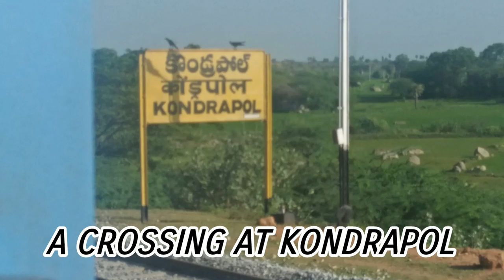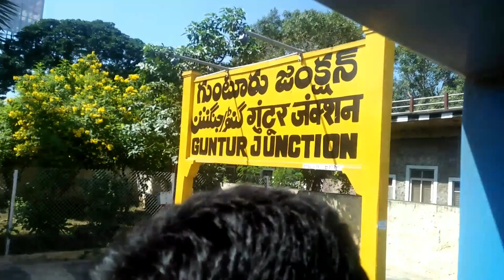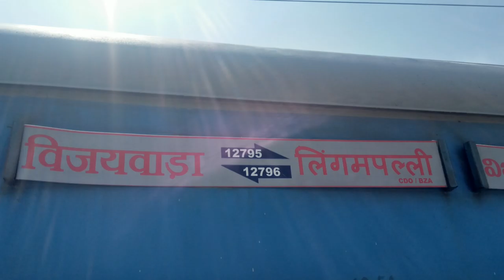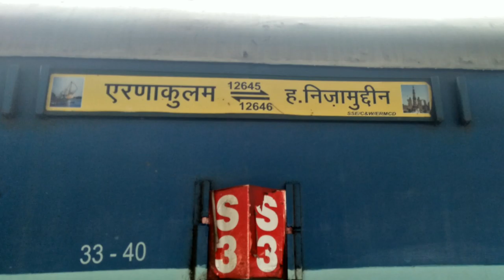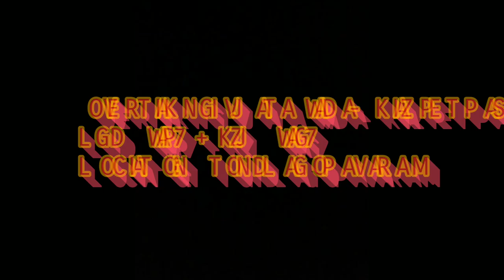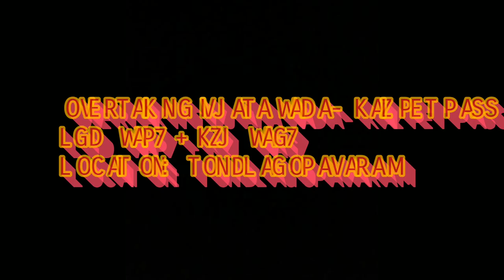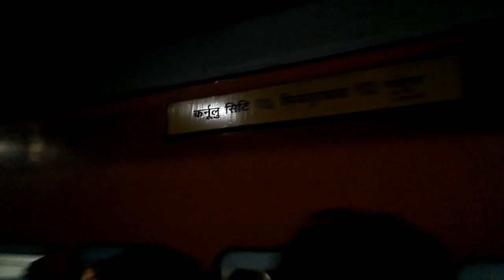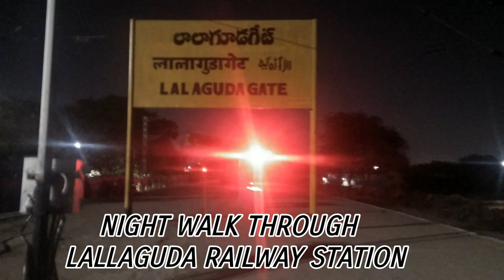LPI BZA Intercity + Millennium exp full journey compilation || Trip to Vijayawada || Indian railways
ACTUALLY I WAS TO VISIT THE PANAKA  NARASIMHA TEMPLE IN MANGALAGIRI SO I BOARDED LPI BZA INTERCITY SPL FROM SECUNDERABAD TO MANGALAGIRI AND AFTER THE DARSHAN WE BOARDED A BUS TO VIJAYAWADA AND HAD A DARSHAN OF INDRAKILADRI . I WAS TO CATCH KRISHNA EXP BUT I MISSED IT SO WE BOARDED MILLINIUM EXP BY A HOPE THAT IT WILL OVERTAKE KRISHNA EXP BUT KRISHNA EXP WAS ON TIME  SO WE FAILED TO CATCH KRISHNA EXP SO HE HAD A PLENTY OF TIME UPTO THE NEXT TRAIN THE GUNTUR SECUNDERABAD INTERCITY EXP SO WE WENT TO THE BHADRAKALI TEMPLE IN WARANGAL AND AFTER SOMETIME CAME BACK TO WARANGAL AND BOARDED INTERCITY AND AT LAST IT WAS STOPPED AT OUTER NEAR LALLAGUDA ELECTRIC LOCO SHED SO WE DEBOARDED THERE ITSELF AND WENT BACK.

AND